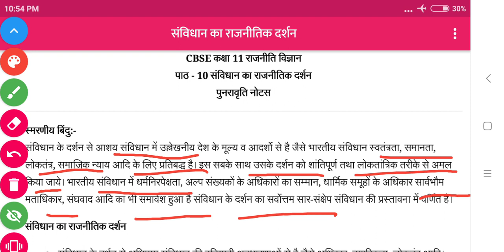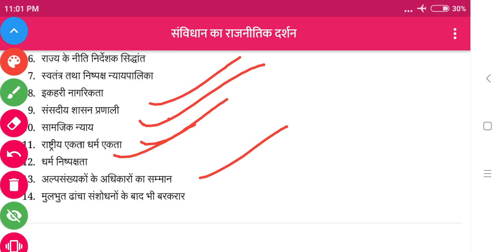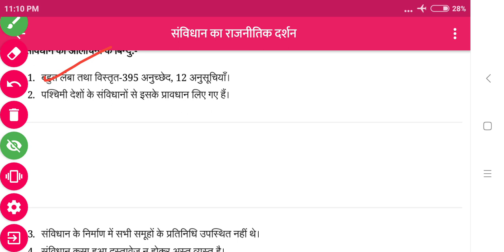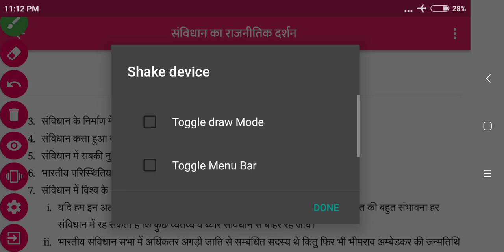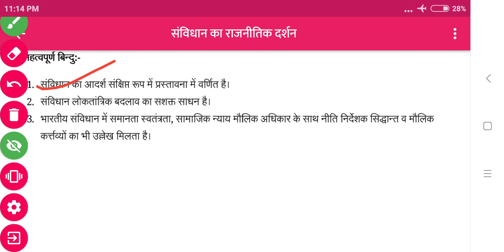NCERT notes class--11 political science cbsc ch-10 संविधान का राजनीतिक दर्शन